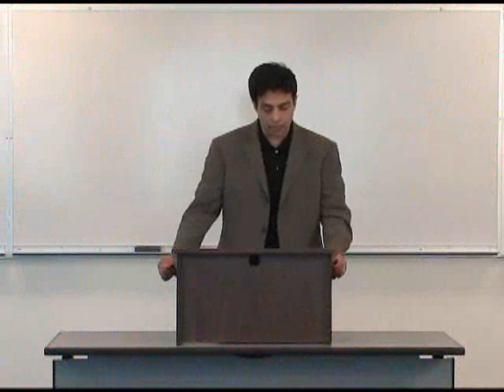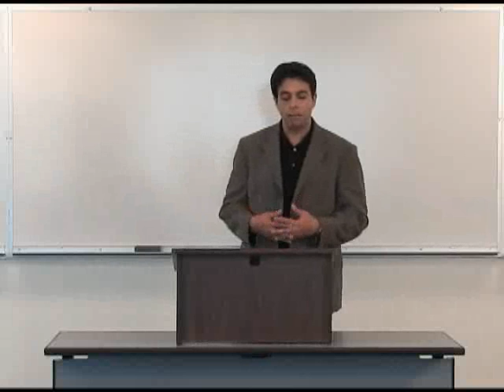Robert Sarmast's "Secrets of Jesus Christ" - Part 5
Robert Sarmast shows how Jesus used mythology to win the world.

The last part of Robert Sarmast's documentary, part 3, reviews the aftermath of the phenomenon created by Jesus' strategy, and how his secret technique managed to supplant the powerful and institutionalized pagan religions from the ancient world while miraculously replacing them with his own religion, at times taking over their very temples.
His use of mythology was in essence a long-term plan designed to make it easier for people of that day to transition to his religion. Human beings are tradition bound.  Knowing how difficult it is for humanity to break from the past too quickly, Jesus technique made it possible for people to switch sides painlessly, without having to completely break with age-old beliefs, rituals and ceremonies.

It was this masterful insight into human psychology which compelled Jesus to shape his entire life around the legends of the Mystery Hero, and the remarkable conversion of the world's most powerful empire to his religion finally reveals the brilliance of his visionary master-plan.